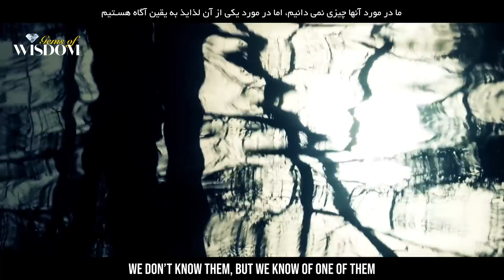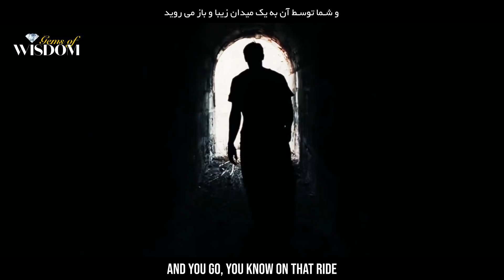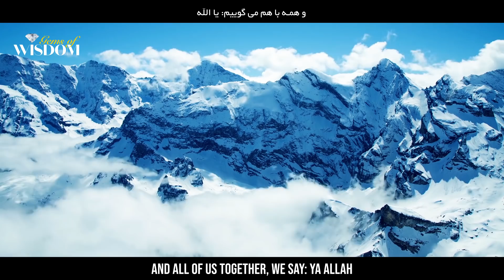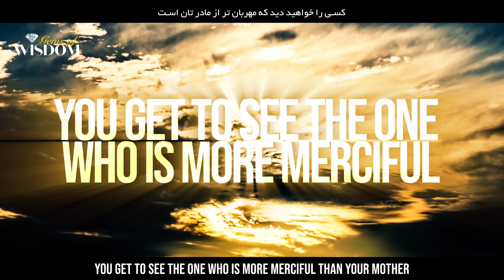Meeting Allah (SWT) - THE GREATEST REWARD IN JANNAH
المومن الرشید
دیدار الله متعال در بهشت
When you meet Allah in Jannah
Series: Islamic Reminder